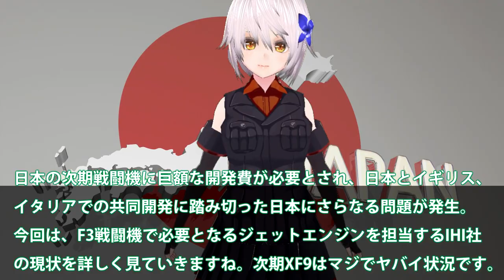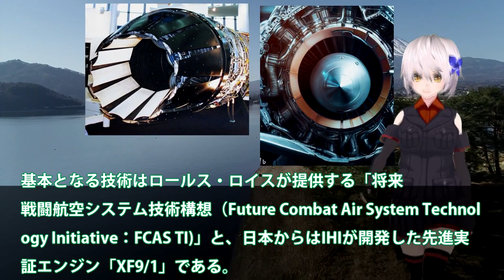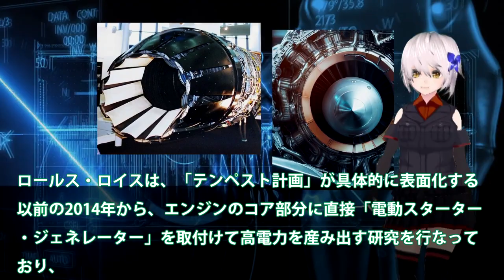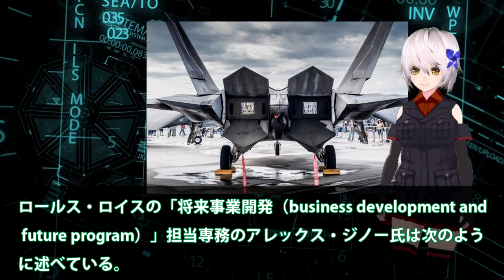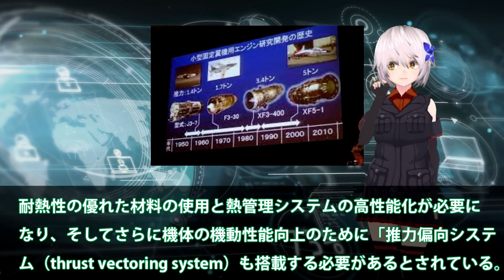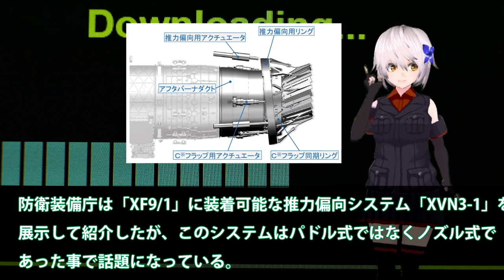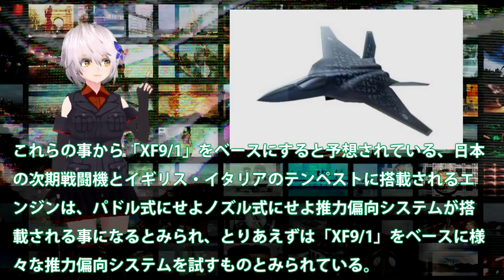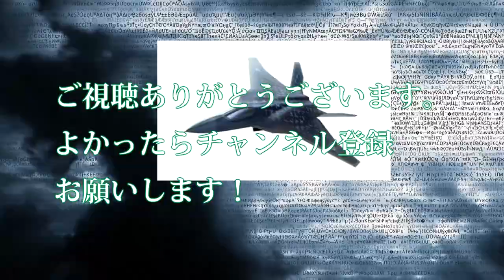IHI社製XF9マジでヤバい開発方向へ！高温燃焼器や高電力システムに赤信号点灯？XF9専用推力偏向ノズルに国連懸念か・・・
引用・転載「出典：海上自衛隊ホームページ」
引用・転載「出典：航空自衛隊ホームページ」
引用・転載「出典：陸上自衛隊ホームページ」

英国「F-3全然ダメじゃん！」航空自衛隊「・・・」